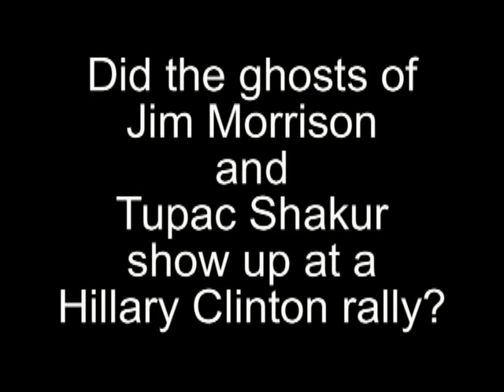GHOSTS of JIM MORRISON & TUPAC at HILLARY rally!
This movie has nothing to do about video games halo 2 online xbox 360 kingdom hearts awesome ZOMG OMG wow super mario brothers nintendo wii smash brawl melee link zelda shiek myth legend tactic fishing boat cool nice bitch cat fight ass boob fat monkey sexy paris hilton american idol wrestling random secret level ending sonic incredible ps3 ps2 how to fix asian pride fight ownage owned own3d pwned pwn3d pwnage special move crazy mortal kombat skill mexican carlos mencia samoa shit poop crap WTF yo mama momma jokes diablo lol ROFL money price world of warcraft imp character class final fantasy metal gear solid car toyota iPod mini nano big giant japan china stupid people jk snoop dogg ecw WWE WWF backyard hell nightmare sega saturnlive stand up comedy no chance pking runescape ultimate showdown school skool noob n00b loser win winner stock match ken vs wall megaman speed run ganon ganondorf fairy numbers math suck sucks damn pure real TNA impact raw smackdown sony bill gates microsoft zoom youtube movie preview TV of mac tunes music fall out boy breaking benjamin funny bloopers mishaps barbarian guard shield weapon watch out maybe trick magic card blackjack texas poker chess game checkers sleep dog beagle dude paladin vid rule fire ice wind forest explore where the is matt john james bond never in end song lyric lyrics MTV next mind of mencia carlos bad ball rope snake brown NFL countdown launch MLB NBA and deja vu run diary jane power desk adventure board bored screw around hardcore amazing highlight reel master kung fu fighting sting death emo kid clean dirty title belt world george bush united states deathmatch kill double triple reel big fish tekken ign boom explosion soul pin masta yellow blue purple green red color colors strong muscle anime naruto yugi box boxing family guy FOX flame ninja air element skate tony hawk faint die ha felony murder case crime batman superman ranger chuck norris retard war week month year time beep long ring neck amulet diamond assasin dead solo night csi miami fan club lu bu dynasty warriors honda science art paint mario luigi mansion connect cat kitty call duty german hunt down women child prodigy children sniper rifle shotgun SMG tristram uber baal save farm broke broken arm leg hand nazi nazis democracy iraq debate unit point points spend pretty deuce ace ventura space outer alien aliens area rental gamefly trade merchant suicide jump grenade plasma driver drivers ed new york tall short los angeles L.A. LA scale apple banana kansas asia zip code cheat grand theft auto outtake outtakes laser lasers plasma beam assault rifle ness donkey kong young stop drop roll barrel adam low insane psycho sid metroid smus canada sports sports play top zombie zombies simpsons homer bart run rap rapper cent eminem tips throw pass stealth watch bob steve splinter cell dragonball go away xplay x-play voice battle network sprint phone motorola love eyes family ew ow nextel bench vacation florida new news dave david puzzle rubik cube genesis threat guardian champ champion earth duh rey mysterio fall kumbaya gay lord darth vader star wars comic mugen peace emo home g AOL america the in only why who what where what shoe shoes reebok mexico damn fag nike batista animal michael jackson toy mr mr. bros. bros aruba jack jill jake heihachi elbow cnadian destroyer lol LOL counter 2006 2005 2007 ogre star mushroom mythology book read reading radar ass butt call red sox yankee yankees january febuary march april may june july august september october november december guild wars day wake me up when ends best dvd trailer icon spartan master chief lockout captaion keyes key keys lunch breakfast dinner trix meat mcdonald mcdonalds bone bones home run king phantom gourmet town city shack nick nickeloden central ready steady go utada diz mickey mouse disney classic classics riku kairi sora anit form credit card debt boy girl glass nation killer killa queen whip wrong right talent abc VH1 cinderella cbs rampage strongest man ever steroid steroids former forms remote contol borat ali g video rap cole film sarah loc ernie super tag created movie drunk guitarist asia lesbian jam music party body independent gay thong jt xxx hairy fetish guitar blowjob sexy ear marilyn man naked acoustic sprouse chicks choreography old macking dance sex strip go girl out ways make girls state hot striptease 50cent rapper laffy taffy dirty south new wet janet jackson argentina lesbos be million men kiss chick lesbo hero lesbian man webcam ok tease carrot top nude cruel lesbians ohio model or full wow making heavy all death hammett justice hetfield straw live master music tribute ulrich puppets modern art sorrow tribute2 metallica shortest harvester john cage bean metal rock n roll creeping Dancing comedy david soundstage led zeppelin bowie clip dance song stupid crazy music where megan the hell is matt tasha music mister mr. video songs monkey animal crazy movie jimmy san brookers Emmalina thewinekone lonelygirl FilthyWhore